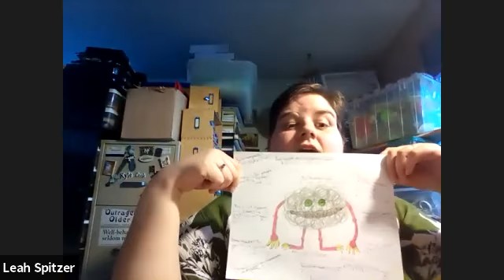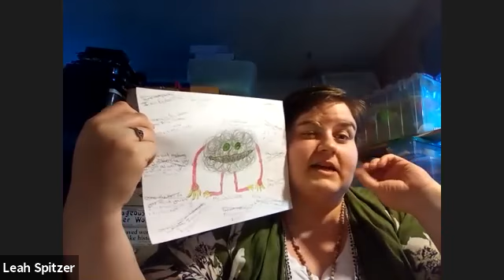Create Break with guest Leah Spitzer // JOYfilled Art Interview Series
Leah Spitzer has always been an artist and maker. Through encouragement from her creative mother, Leah began using art to process the traumas and stressors of her life. Creating became a vital tool as she dealt with many things including bullying, family illnesses and suicidal behaviors. Leah followed this love of creativity to college where she obtained her Bachelor’s degree in fine art and graphic design. Working independently as an artist was wonderful, but Leah has always been driven to connect with and help others so she pursued a certification as a transformational life coach. With this certification Leah found she could blend the newly acquired techniques with those she had been using since childhood to heal her own life, so that she could help others heal as well.

Leah now works as a Transformational Creative Life Coach using creative practices to help all kinds of clients process and find their Aha! She loves working with artists to take their work to the next level, to break through a creative block or bring a new project to life but adores working with those who don’t consider themselves “creative”. Leah knows we all have creativity in us naturally and when we access it we process things differently than we would from a “logical” viewpoint. She loves to help others navigate their struggles so they can envision and live their best life. This camp Leah is leading two classes The Masks We Wear and Drawing Out & Silencing Your Inner Critic and would love to meet you and work with creative you!

You can also find her on Facebook